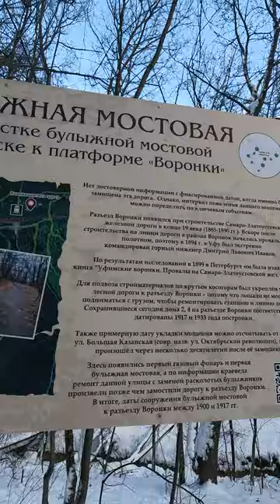Winter Russia Forest l Зима Декабрь 2023 Уфимское Ожерелье